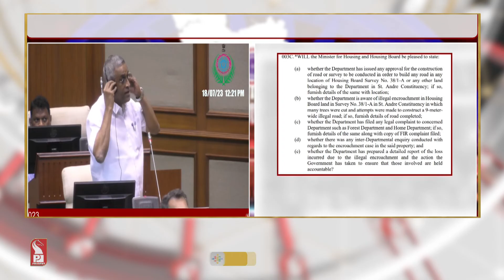'ENCROACHMENTS ON HSG BOARD LAND' ROCKS ASSEMBLY